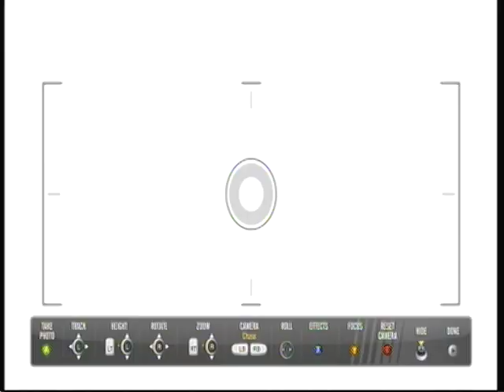Nascar The Game 2011 Talladega Superspeedway Gameplay (10 Laps)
Funny at the end.

(What it mean that I don't got Xbox360 hard drive? I have a 4GB one).